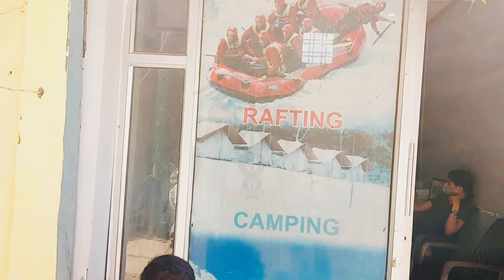Rafting | Rishikesh | Uttarakhand Best Adventure | Ganga River | Camping in Rishikesh The Holy Ganga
t4technohealth

DIRECTED BY
Mr. AB

TECHNO HEALTH